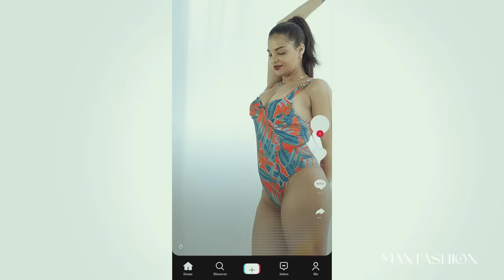Bodysuit TRY ON HAUL ♡ Fashion Nova Bikini Swimwear Haul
Inversionistas  Mr ANDY
Director y Productor  DUONG NA
Director de comunicaciones DUONG NA
Dirigir y supervisar TONY DAO
Cinematógrafo y Editor de cine DUY GAU - TRUONG ATLANTIC
Logística y equipos HUNG DIOR
Gerente de RRPP PHUONG LINH TRAN
Consultora de vestuario  PHUONG LINH TRAN
Organización de la producción y la logística 132 MEDIA TEAM

Los derechos de autor pertenecen a la empresa 132 de medios de entretenimiento.
Copyright by X132 MEDIA